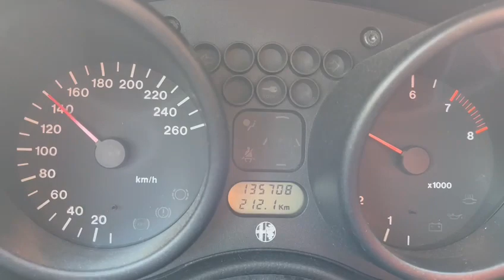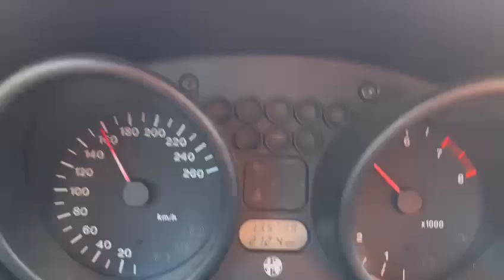Willobey Automotive Group - 1996 Alfa Spider 2.0 Blue -2